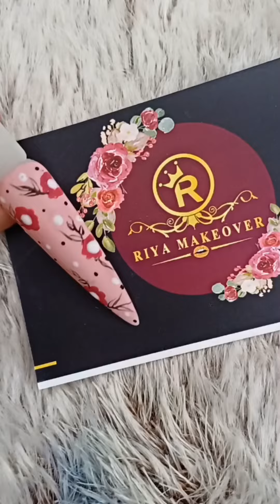🤩DAY- 10|| RiyaMakeoverNail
limited offer 🚨📢
Alert 🚨🙀

We have Basic to Advance courses..

Makeup
Hair
Nails

Makeup by - @_riyamakeover_
Hairby - @_riyamakeover_

@babbumaaninsta @houseobeautyybysahil @_mankirtaulakh_fan_club @sidhu_moosewala @singh_sunaina uvghai
@nail_product_byshonali @_nail_world_by_pratima_ @fiepedersen.dk @nailsbuy_makeupmafias @nail_productsdelhi @bonita__spa @cantinhodasmanicuresoficial @nailartbyjen @nailmasters_by_sylvia @naildeziner @nailsoftheday_brand @nail.rituals @opi_professionals @opi_professionals @opi_india @raja_ram_jain @_riyamakeover_ New nails 💅 French with crome art 💅